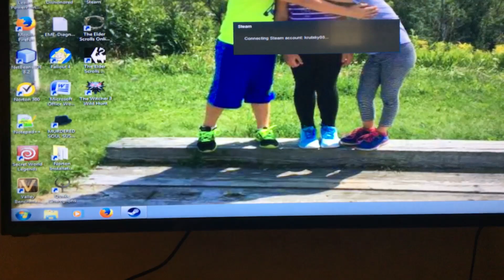GPU Baking Fact or Hype! Lets see if we can fix this HD7870 Radeon!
In this video I will disassembling an XFX Radeon 7870 2GB GPU, the screen was black no output and had some green artifacts on screen!